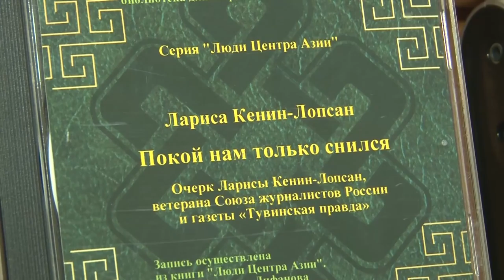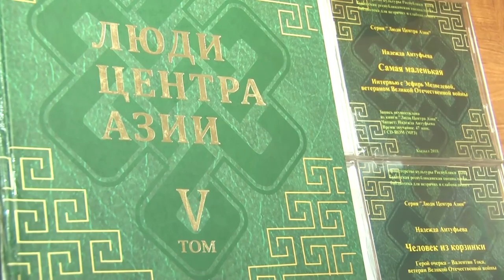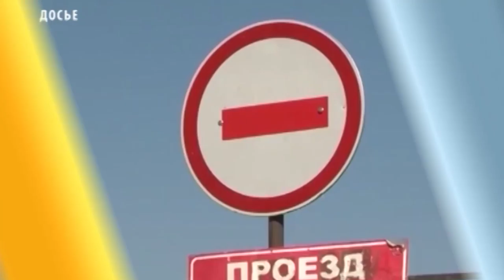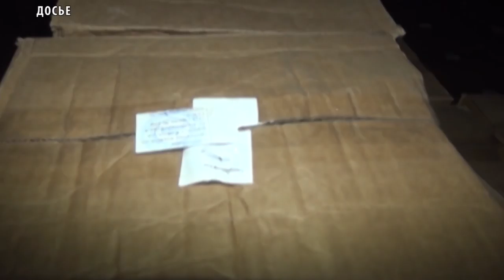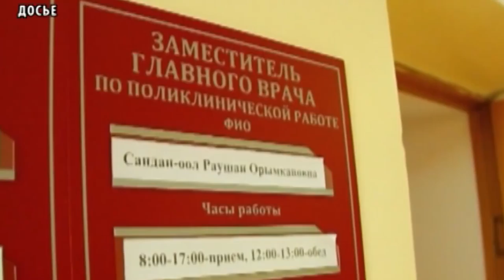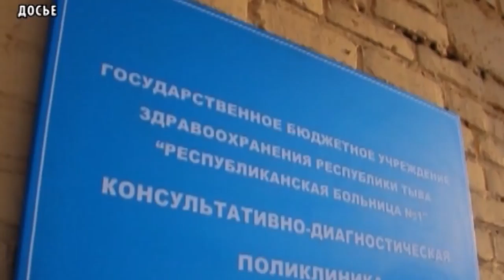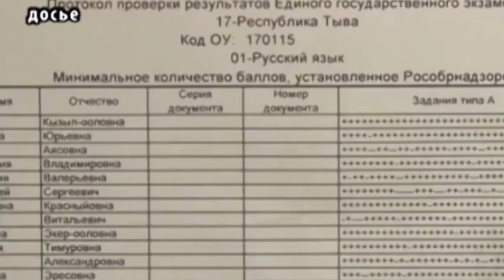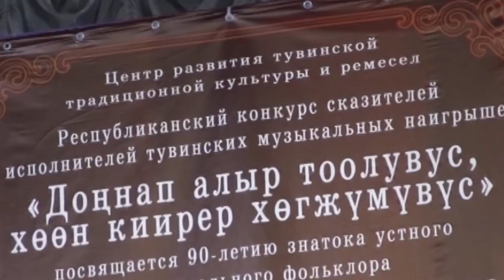НОВОСТИ ТУВЫ - Проверки торгово-развлекательных центров - 29.03.2018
После трагедии в Кемерово Генпрокуратура поручила Министерству по чрезвычайным ситуациям России и надзорным ведомствам провести до середины апреля проверки торгово-развлекательных центров по всей стране. Так сегодня главное управление МЧС совместно с прокуратурой республики  проверили новый торговый центр по улице Тувинских Добровольцев.